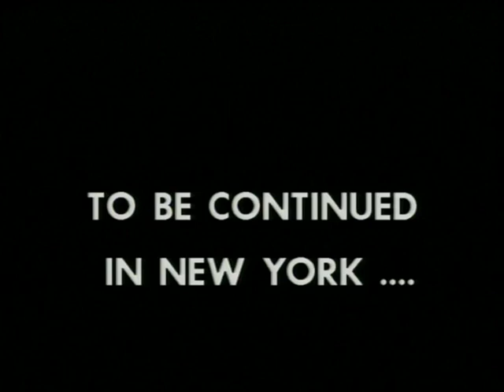Family Business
Chantal Akerman was commissioned by Visions to make this short film for £20,000. It was first shown on 21 November 1984. Akerman herself plays the role of a director visiting Hollywood to find financing from an uncle she hardly knows. Very little goes to plan... Also stars Aurore Clement and Colleen Camp